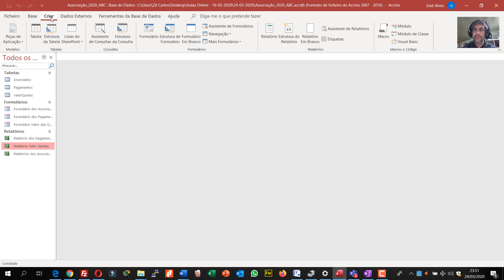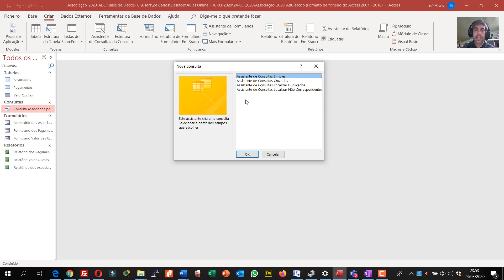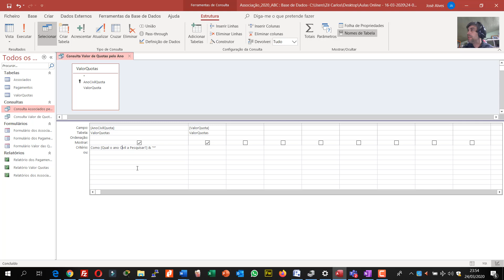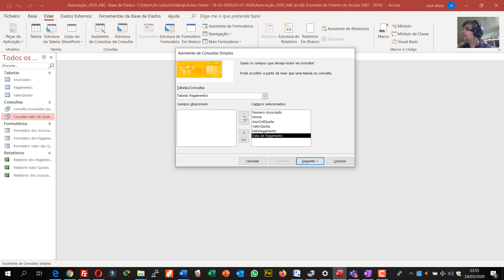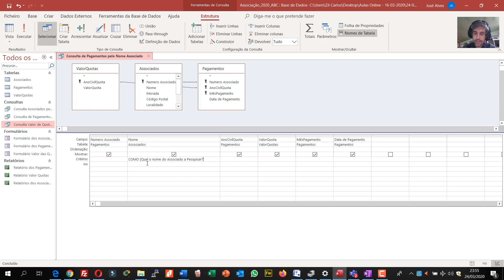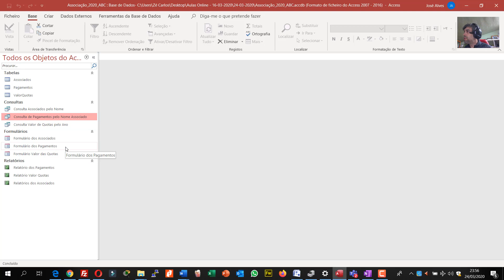Consultas Base de Dados Associações